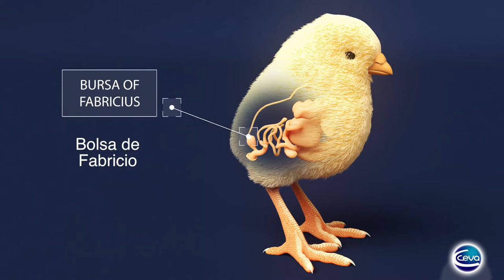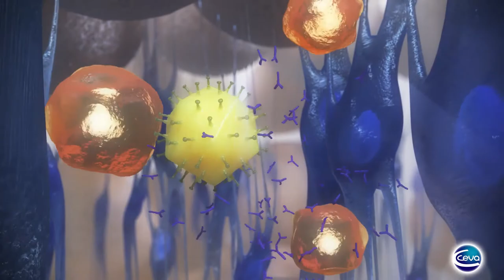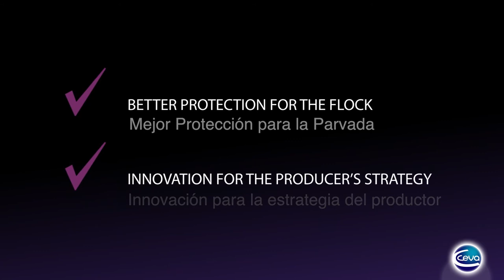Novamune®, lo nuevo de Ceva para combatir la enfermedad de Gumboro en la avicultura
La enfermedad de Gumboro es una de las mayores amenazas para la avicultura, y su resistencia a las medidas de desinfección y limpieza hacen difícil tratar con ella. Para hacerle frente, en Ceva creamos Novamune®, una vacuna de complejos inmunes que se aplica en la incubadora. ¡Conoce más!